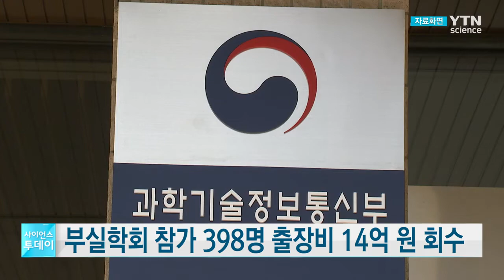부실학회 참가 398명 출장비 14억 원 회수 / YTN 사이언스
와셉과 오믹스 등 부실학회에 참가한 4대 과학기술원과 정부출연연구기관 등 연구자 398명의 학회 참석 비용 14억5천만 원이 회수됩니다.

과학기술정보통신부는 지난 2014년부터 올해까지 부실학회에 참여한 과기정통부 소관 연구기관과 연구과제 참여자 398명을 대상으로 추가 소명을 거쳐 출장비 14억5천만 원을 회수할 계획이라고 밝혔습니다.

다만 학생의 경우 학회에 대한 판단이 어려울 가능성이 크고 졸업한 경우도 있어 출장비 회수 대신 소명서를 받고 연구윤리 교육을 시행하기로 했습니다.

출장비 회수는 지난달 내린 직무윤리 위반 징계에 이어 연구비 부정 사용 점검에 따른 조치로 정부는 지난달 부실학회에 참가한 출연연 연구자 251명에게 주의부터 해임까지 징계 조치를 했습니다.